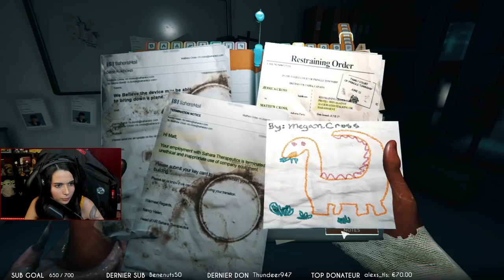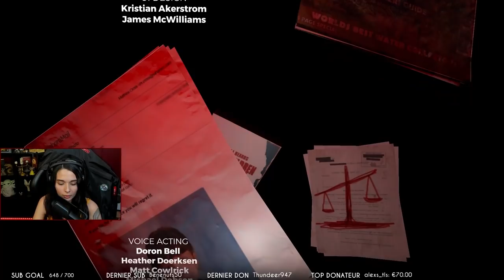L'AVENTURE S'ACHÈVE - The forest feat Dr_Horse (Hard Survival) #14 ENDING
Et voici la fin de l'aventure avec mon binôme  Dr_Horse en Hard survival